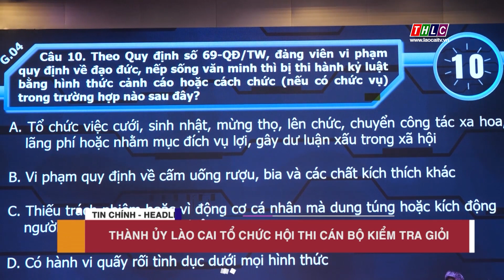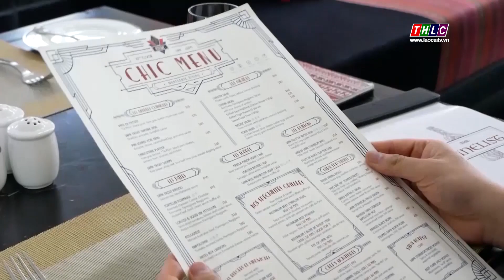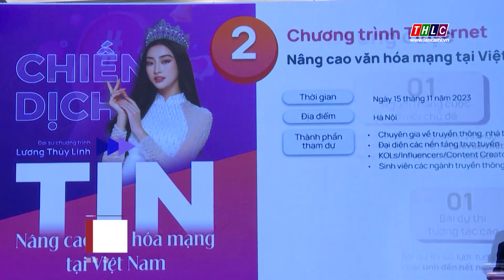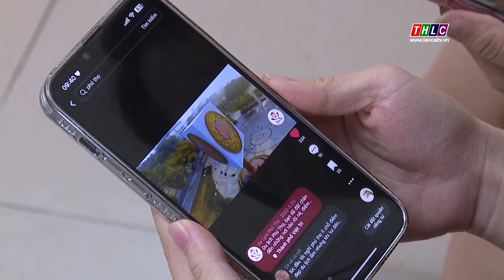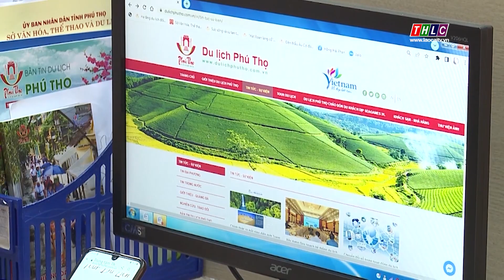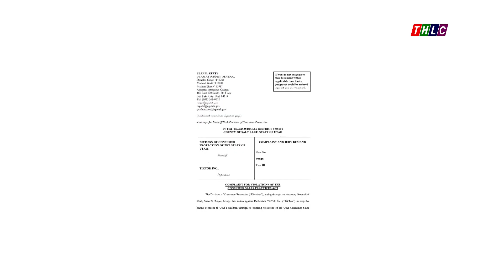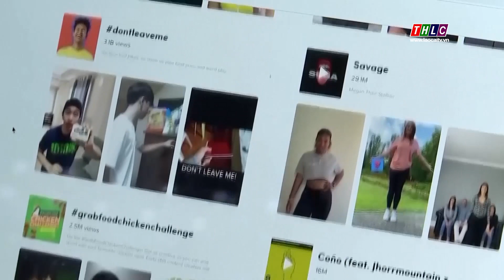Thời sự Lào Cai 22h00 (11/10/2023) | THLC